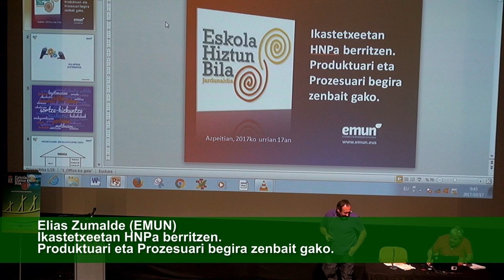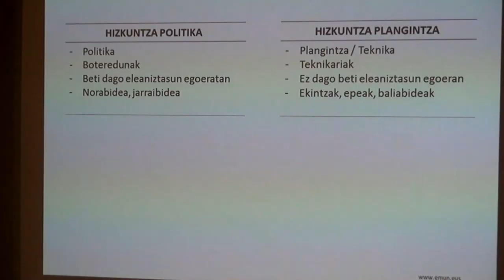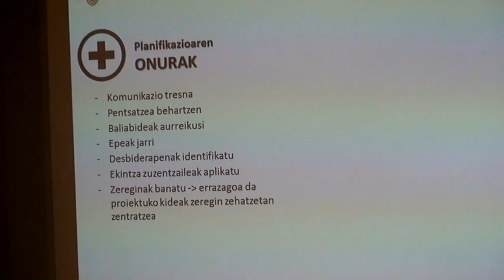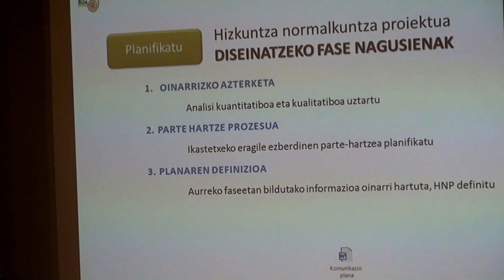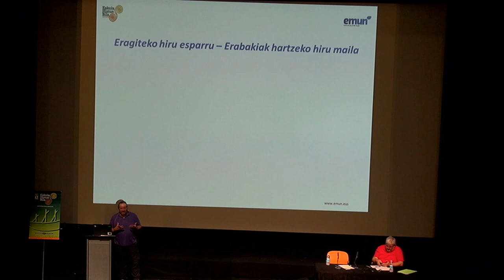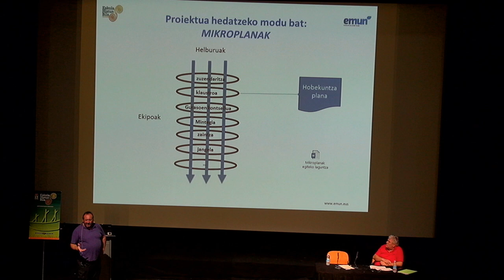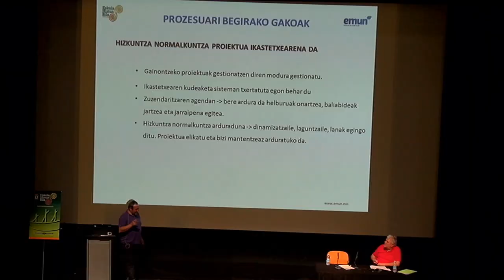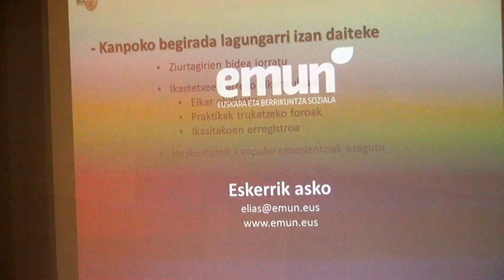EMUNeko Elias Zumalde EHB2017 HNPa berritzen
Elias Zumalde (EMUN) Ikastetxeetan HNPa berritzen. Produktuari eta Prozesuari begira zenbait gako. Euskara Zerbitzua & @BGNagusia-k ko-ekoiztuta CCbySA 2017